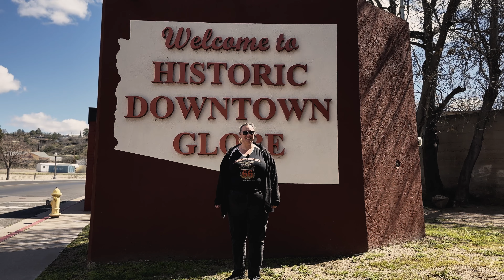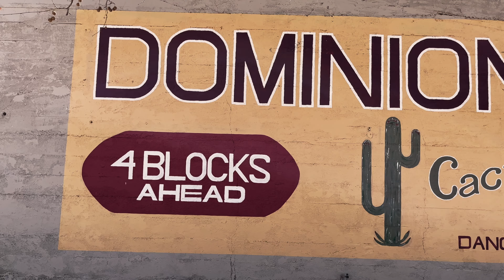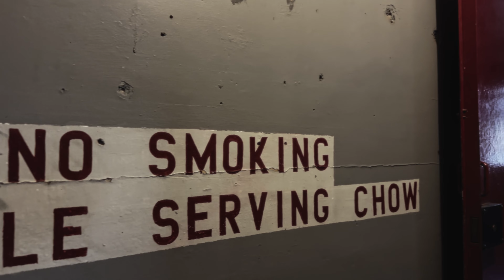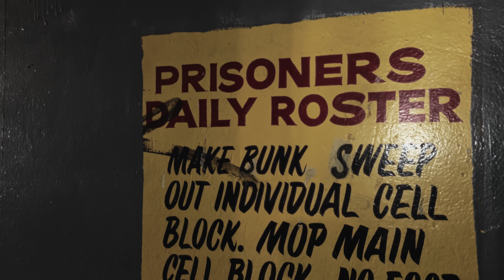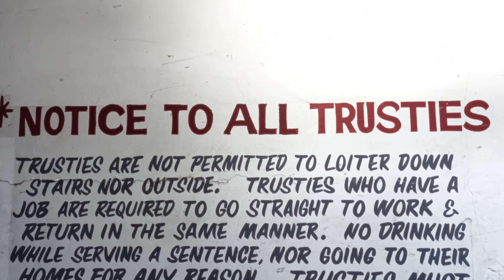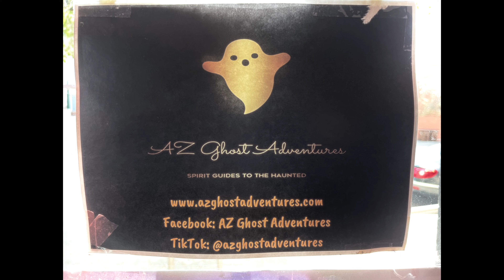Burnt Corral Campground & Globe, AZ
So we went on another camping trip to Burnt Corral Campground up near Roosevelt Lake in AZ. While we were up there, we took advantage of the opportunity to go to Globe, AZ and check out a couple of things there. It was a spur of the moment camp trip, and so far those have always turned out to be a lot of fun - so check it out and let us know what you think. We are ALWAYS open to constructive criticism!